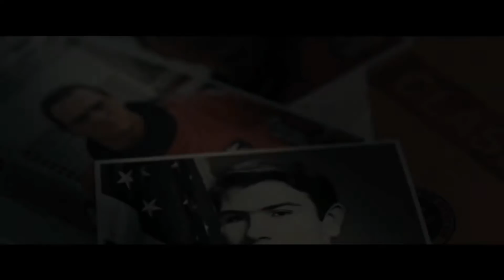Top 10 Best Thriller Mystery Movies All Time Hits In Hindi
Top 10 best thriller mystery movies all time hit most of movies are available in hindi and few are in english and the top 10 countdown list is created by me according to my favorite movies so do not take this list so serious because this one is just an information video so  just enjoy the countdown.